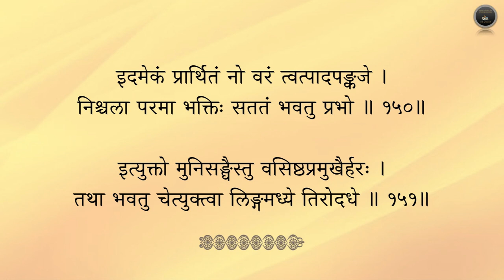Sri Visvanatha stuti — Stotra for chanting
Chanting by Smt Visalakshi Sankaran

श्रीविश्वनाथस्तुतिः
स्कान्दपुराणे हालास्यमाहात्म्ये प्रथमाध्याये
श्लोकाः १३२ तः १५१

Śrī Viśvanātha stuti from Skanda Purāṇa - Hālāsya māhātmya - Chapter 1
Ślokas 132 to 151
This stotra in praise of Kashi Visvanatha was said by Vasishtha and other rishis at the moment they had the darshan of Lord Visvanatha.

अथाविरासीद्विश्वेशो मनोवाचामगोचरः ।
सर्वज्ञः सर्वगः सर्वः सर्वभूतहिते रतः ॥ १३२॥
अनादिः सच्चिदानन्दलक्षणः साम्ब ईश्वरः ।
तं दृष्ट्वा विस्मिताः सर्वे वसिष्ठाद्या मुनीश्वराः ॥ १३३॥
जयघोषं पुरस्कृत्य प्रणिपत्य पुनः पुनः ।
स्तोतुमारेभिरे सर्वे भक्त्याऽवनतकन्धराः ॥ १३४॥

मुनय ऊचुः
नमस्ते देवदेवेश नमस्ते जगतां पते ।
नमस्ते चन्द्रचूडाय नमस्ते शूलधारिणे ॥ १३५॥
नमस्ते कालकालाय नमस्त्रैलोक्यधारिणे ।
नमस्ते वेदवेद्याय नमस्ते पुण्यमूर्तये ॥ १३६॥
नमस्ते ब्रह्मरूपाय नमस्ते विष्णुरूपिणे ।
नमस्ते रुद्ररूपाय नम ईश्वररूपिणे ॥ १३७॥
नमः सदाशिवायास्तु नमः परशिवाय ते ।
नमो देवाय महते मङ्गलाय महात्मने ॥ १३८॥
नमः पर्वतराजेन्द्रकन्यकापतये नमः ।
योगानन्दाय योगाय योगिनां पतये नमः ॥ १३९॥
प्राणायामरतानान्तु प्रत्यक्षाय नमो नमः ।
विश्वाय विश्वनाथाय विश्वाधाराय ते नमः ॥ १४०॥
नमो भक्तभयच्छेद कारणायामलाय ते ।
नमस्ते रुद्र भगवन् मन्यवे ते चेषवे नमः ॥ १४१॥
नमस्ते धन्विने तुभ्यं बाहुभ्यामुत ते नमः ।
नमस्ते हरिकेशाय पत्तीनां पतये नमः ।
पुष्टानां पतये तुभ्यं नमस्ते परमात्मने ॥ १४२॥
नमश्शिवाय त्रिदशार्चिताय विनष्टदोषाय गुणार्णवाय ।
विमुक्तिमार्गप्रतिबोधनाय देवादिदेवाय नमश्शिवाय ॥ १४३॥

इति स्तुत्वा विश्वनाथं वसिष्ठाद्यास्तपोधनाः ॥ १४४॥
प्रणेमुर्दण्डवद्भूमौ भक्त्या परमया युताः ।
अथ विश्वेश्वरो देवस्तान् विलोक्य मुनीश्वरान् ॥ १४५॥
प्राह गम्भीरया वाचा भगवान् करुणानिधिः ।
प्रसन्नोऽस्मि मुनिश्रेष्ठाः भक्त्या स्तोत्रेण सुव्रताः ॥ १४६॥
परं वेदान्तविज्ञानं कैवल्यप्राप्तिसाधनम् ।
भवतां भवतु प्राज्ञा भवदुःखनिवृत्तये ॥ १४७॥
पठति श्रद्धया यस्तु नित्यं स्तोत्रं भवत्कृतम् ।
तस्मै धर्मार्थकामांश्च मुक्तिं दास्याम्यहं ध्रुवम् ॥ १४८॥
इति लब्धवरास्सन्तः प्राहुरित्थं मुनीश्वराः ।
भगवन् पार्वतीनाथ सर्वाभीष्टप्रदायक ॥ १४९॥
इदमेकं प्रार्थितं नो वरं त्वत्पादपङ्कजे ।
निश्चला परमा भक्तिः सततं भवतु प्रभो ॥ १५०॥
इत्युक्तो मुनिसङ्घैस्तु वसिष्ठप्रमुखैर्हरः ।
तथा भवतु चेत्युक्त्वा लिङ्गमध्ये तिरोदधे ॥ १५१॥